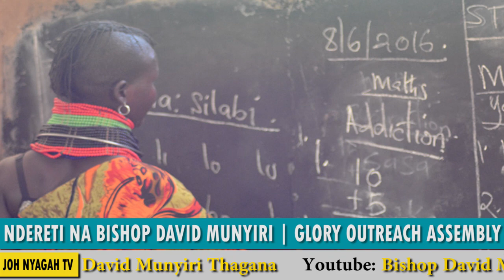Ndereti Na Bishop David Munyiri Kindly subscribe